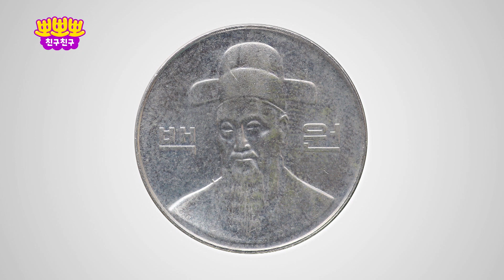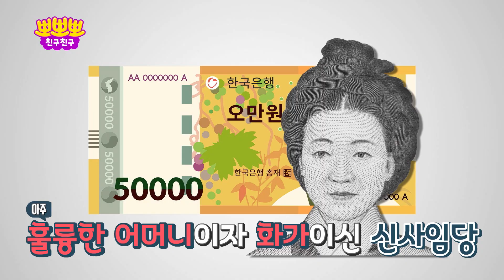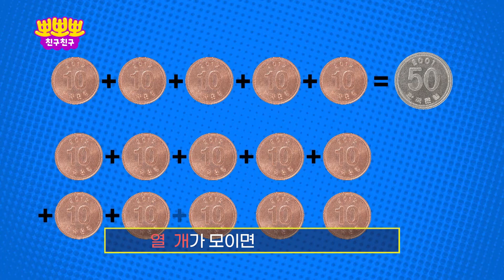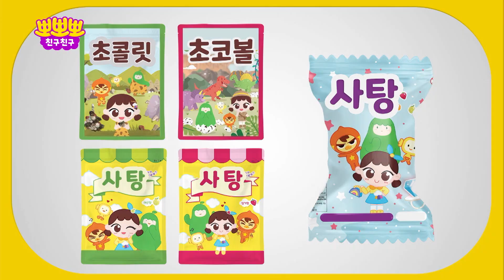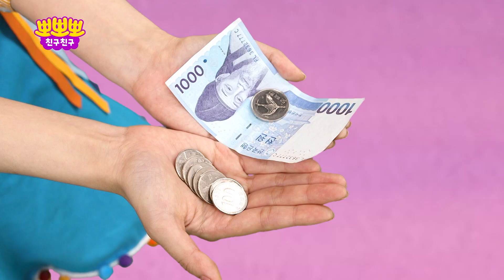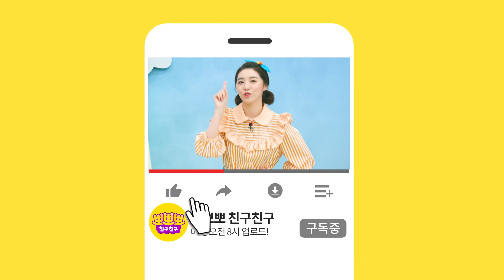💵돈은 어떻게 내야하죠??ㅠㅠㅣ돈에 대해 배워보자!😉ㅣ뽀뽀뽀 친구친구 PPOPPOPPO Friends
"뽀뽀뽀 친구한테서 메일이 왔어요"

"한 번 열어볼까?"

"돈을 어떻게 내야 할지 모르겠어요ㅜㅜ"

"그럼 오늘은 돈을 한 번 배워볼까요?"

돈에 대해 배워보자!